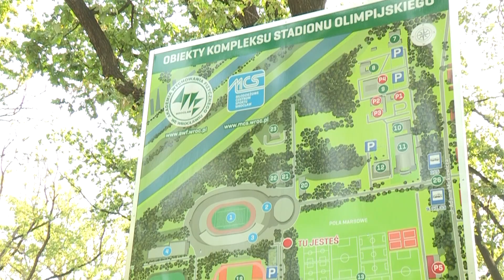The Color Run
Już w najbliższą sobotę na Stadionie Olimpijskim pierwsza we Wrocławiu edycja The Color Run.